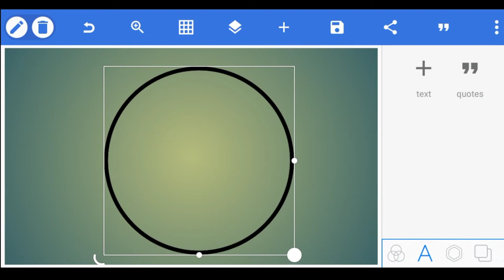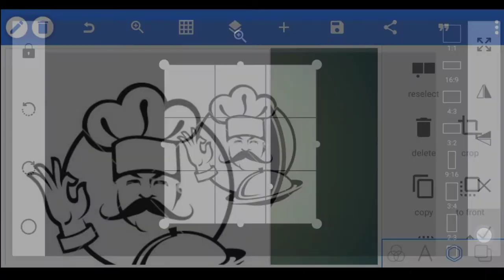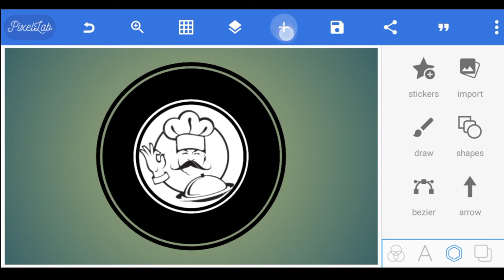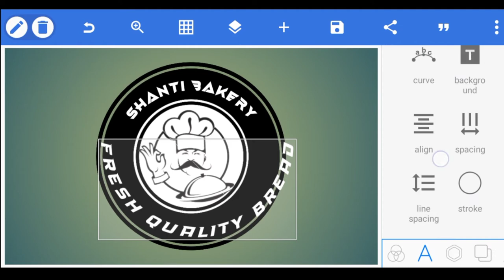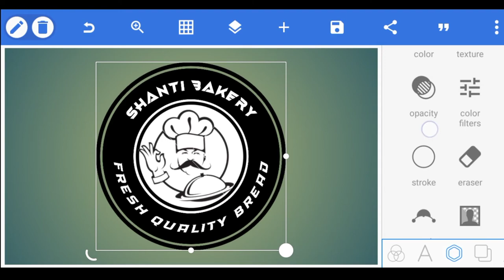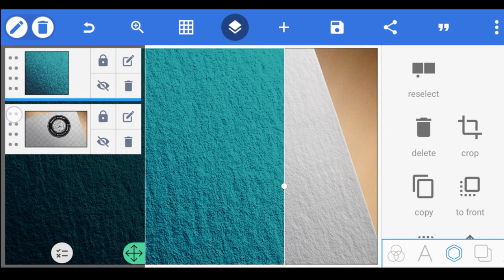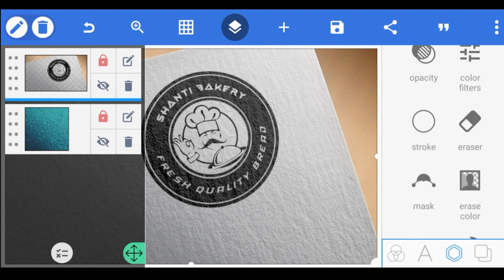How To Make Bakery Logo In Mobile|কি ভাবে মোবাইল দিয়ে বেকারী লোগো বানাবেন|Bongo Help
This video I will show how to create professional logo in mobile phone Bangla. In this tutorial I use most popular versatile free graphics and logo design app Pixellab for android. In this app you can make stunning logo in five minute. When you see this full video you can design any logo. you can create for your YouTube channel logo, social media logo, company logo etc.

➡️My Insta I'd-PROSENJIT_08

এই ভিডিওতে আমি আপনাদেরকে দেখানোর চেষ্টা করেছি অল্প সময়ের ভিতর মোবাইল দিয়ে কিভাবে প্রফেশনাল লোগো তৈরি করতে পারবেন। ভিডিওটি সম্পূর্ণ দেখার পরে আপনি যে কোন ধরনের লোগো কম সময়ের ভিতর আপনার হাতে থাকা মোবাইল ফোন ব্যবহার করে তৈরি করতে পারবেন এবং সেই লোগো গুলো দেখতে খুবই প্রফেশনাল হবে। আপনি চাইলে আপনার ইউটিউব চ্যানেলের জন্য, নতুন কোন প্রতিষ্ঠানের জন্য বা নতুন কোন ওয়েবসাইট এর জন্য লোগো তৈরি করতে পারবেন।